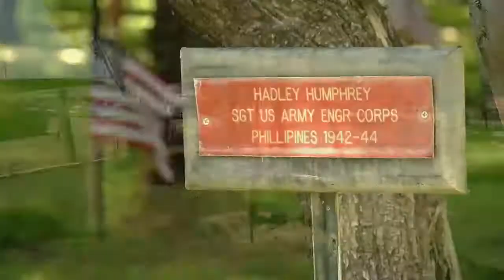Memorial Day events honor the fallen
This Memorial Day saw a resurgence in the number of events held to honor those who gave their lives for this nation.